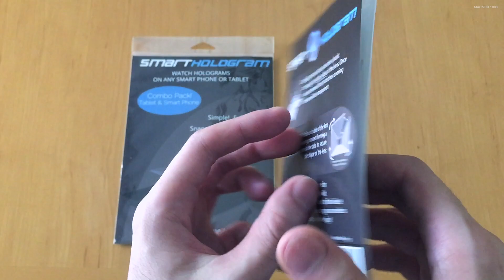SmartHologram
SmartHologram, watch holograms on your smartphones & tablets.

► Thanks SmartHologram for making this video possible.